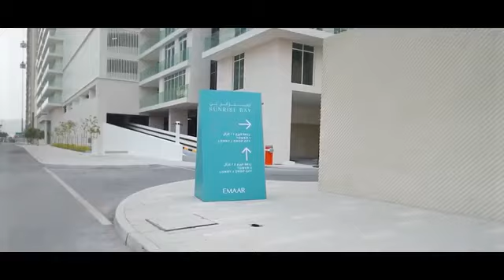Here are some glimpses from our recent Exclusive OpenHouse.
Thankyou all for coming & congratulations to those who invested in Emaar through Aeon & Trisl.

OR